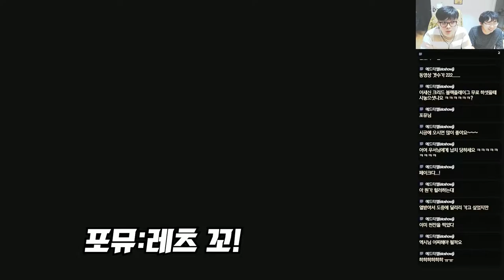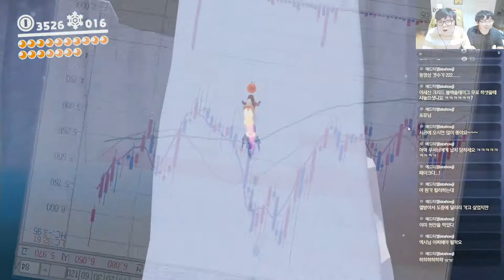[포뮤]_슈퍼마리오 오디세이 하이라이트 모음_01(feat.엑시,뽀)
[포뮤]_마리오 오디세이 하이라이트 모음_01